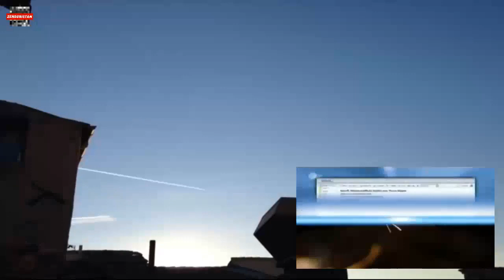Kondensstreifen? Chemtrails, Haarp, Morgellons, Gifte (Geoengineering) - Geheime Machenschaften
Kondensstreifen? Chemtrails, Haarp, Morgellons Aluminium Barium uvw. Gifte (Geoengineering) Geheime Machenschaften
!!!MEHRFACH GELÖSCHT WORDEN!!! LIKEN TEILEN ERWACHEN!!!
Erklärung, was immer verschwiegen wird.